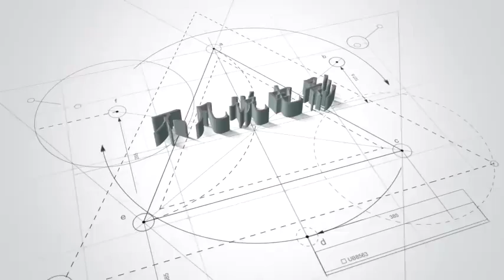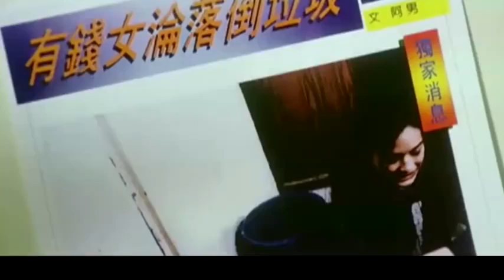1998年上映，一部香港喜剧电影，星爷的这部电影无人不叫好！